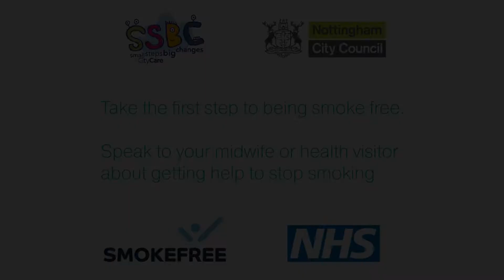Top tips for a smokefree pregnancy - Love Bump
Smoking while you’re pregnant is dangerous for you and your baby.
Becki has four top tips for staying smokefree while you're pregnant.

1. Speak to your midwife or GP about free support.  You are three times more likely to quit smoking with support.
2. Use nicotine replacement therapy (it's safe to use when pregnant).
3. Quit completely - don't just cut down.
4. Don't let friends or family smoke near you, in your home or car.

The Lullaby Trust has more information about the impact of smoking while pregnant.